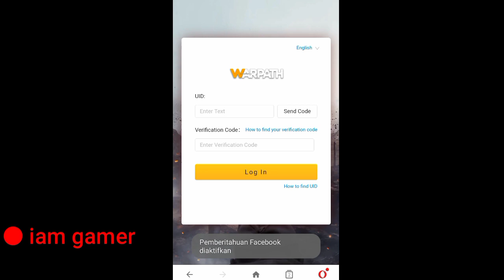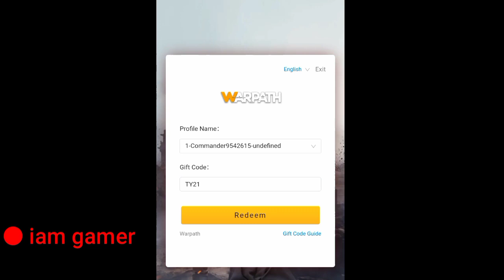Warpath Code | Warpath Gift Code 2021 | Warpath Redeem Code Fresh 2021